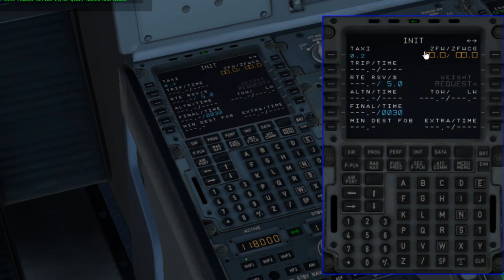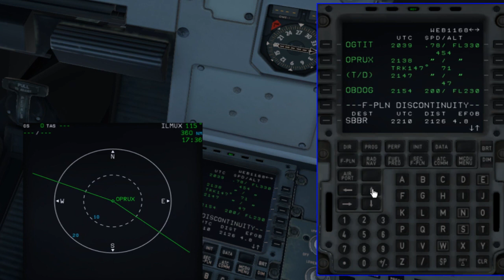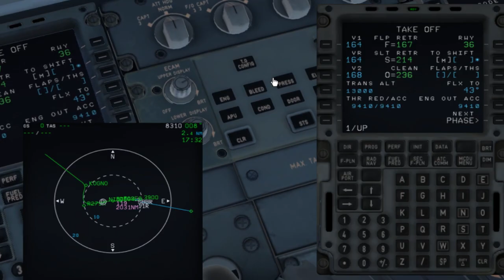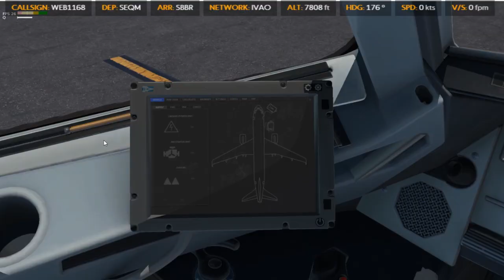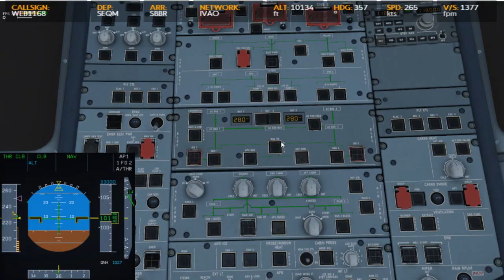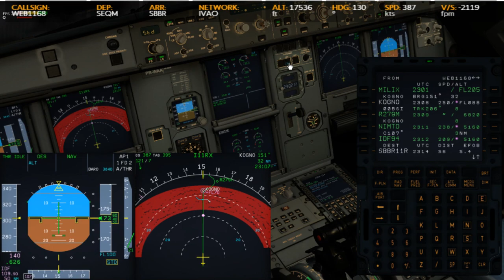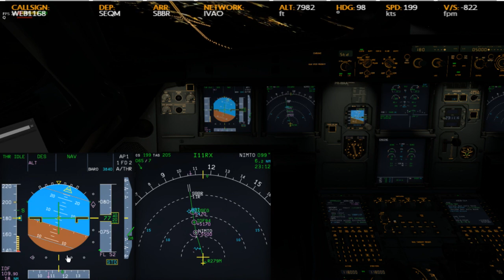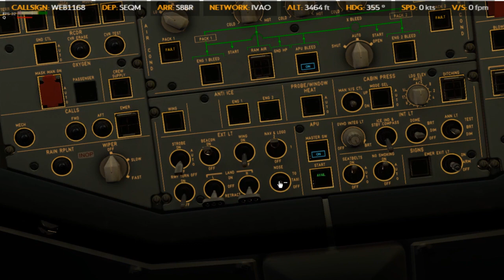Tutorial A320 FLIGHTFACTOR - Tutorial Voo Completo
Tutorial passo-a-passo do airbus A320 Ultimate da Flightfactor para Xplane 11.
Acionamento, fms, taxi, decolagem, subida, Cruzeiro, descida, aproximação e pouso. Tudo explicado de maneira resumida e objetiva pra você que  está começando agora.

🚨Compre Seu Joystick / Controle para Flight Simulator nos links abaixo